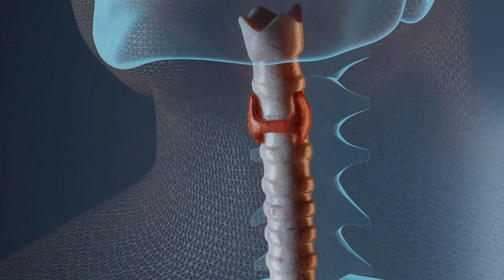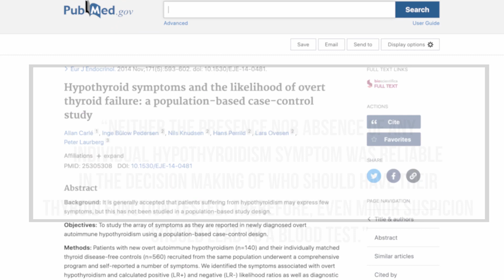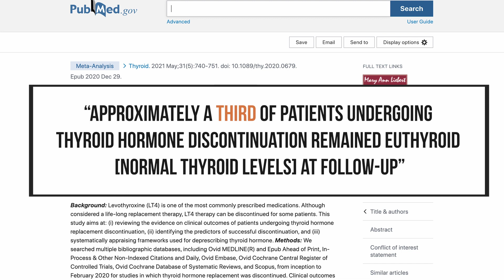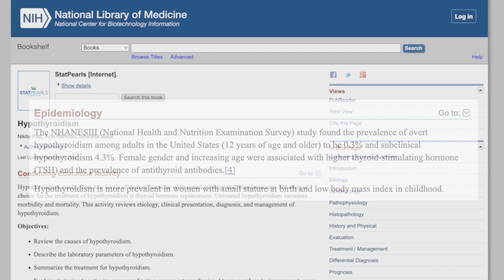5 Signs That You Have a Low Thyroid Level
Could you have hypothyroidism? Knowing certain signs of thyroid problems is crucially important. Recent evidence has found that 30% to 60% of patients have been told they need lifelong medication...when they don't. So what are hypothyroidism symptoms? And what's the big deal, even if I do have low thyroid hormone and hormone imbalance? Having a low thyroid level can lead to weight gain, fatigue, dry skin, mood imbalances, and hair loss...just for starters. Having 3-6 of these thyroid symptoms may point to hypothyroidism. Don't miss this video - the thyroid plays a massively important role in your day to day life!

Dr. Ruscio is your leading functional and integrative doctor specializing in gut-related disorders such as SIBO, leaky gut, Celiac, IBS, and in thyroid disorders such as hypothyroid and hyperthyroid. For more information on how to become a patient, please contact our office. Serving the Austin, TX and distance patients via phone and zoom.